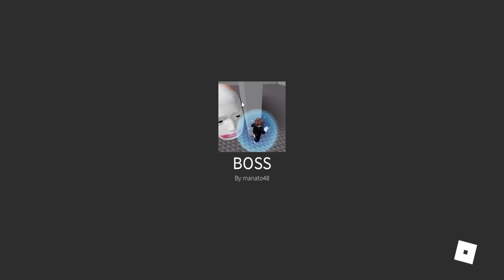ESCAPE the GIANT HEADS Roblox Obby Maze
ESCAPE the TROLL HEADS Roblox Obby Maze
Today we're playing Roblox Obby Creepy, but also funny troll game!
Throughout this entire Obby Game we're being chased down by GIANT Creepy Heads that are trying to get us!!
Comment suggestions for what roblox game we should play next.